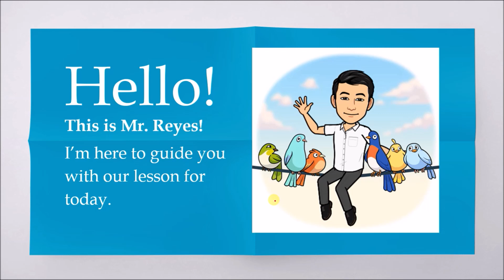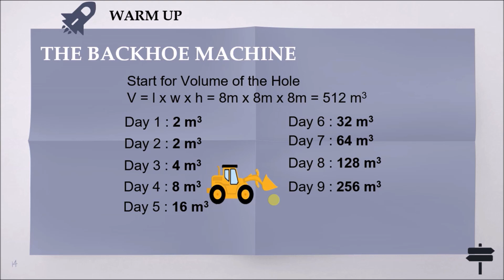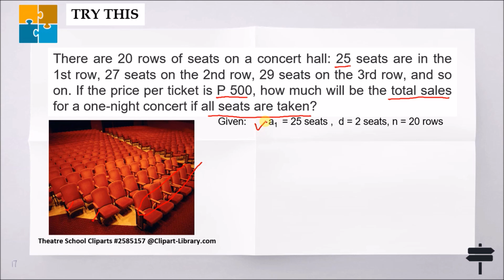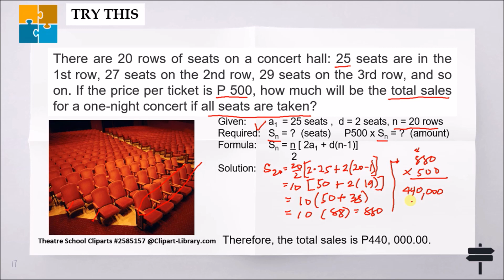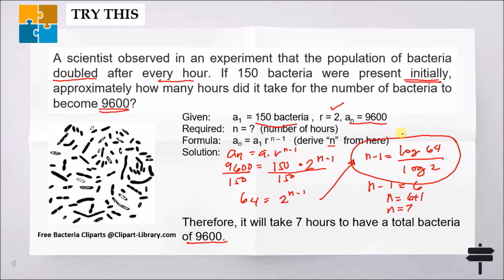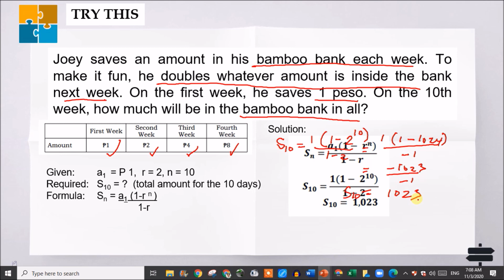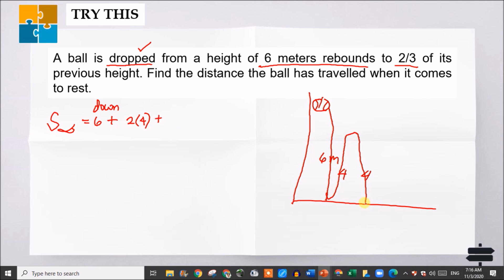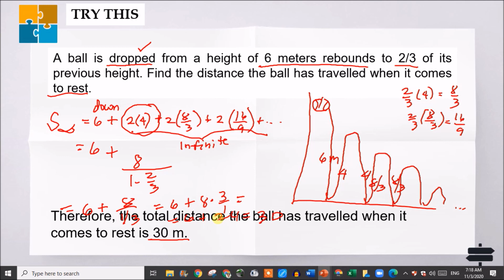Math 10 Quarter 1 Week 5 - Applications of Sequence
Bringing you the instructional video for our learners in Grade 10 Mathematics.

Topic:  Applications of Sequence
MELC: The learner solves problems(real life) involving sequences.
K TO 12 CG CODE:  M10AL-lf-2

This video was carefully made to promote independent learning among our students and serves as assistance to the SLMs created by DepEd or self created module by teachers.
Bringing you the instructional video for our learners in Grade 10 Mathematics. This video was made to promote independent learning among our students and serves as assistance to the SLMs created by DepEd or self created module by schools.